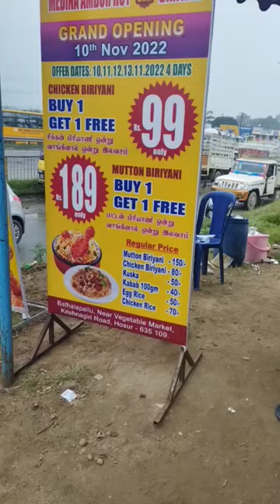Bathalapalli market opposite biriyani❤ offers 4days#biriyani#shorts